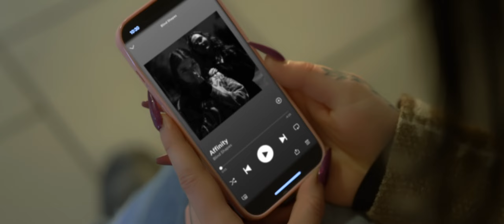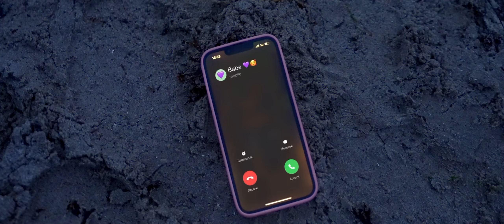Blind Shapes - Affinity (Official Music Video)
The official music video for "Affinity" by Blind Shapes.

Cast:
Alise Saksone
Romija Vārpiņa
Gvido Zvejnieks

Makeup artist: Alise Artemjeva

Music video filmed and edited by GreyFlow Media:
Edgars Jonaitis
Kristiāna Matisa
Edijs Elksnis

Recorded at KS Records
Mixed & Mastered by Kārlis Šteinmanis

Big Thanks to Melno Cepurīšu Balerija, BJMK Rokskola, Endijs Rožkalns.

Lyrics:

I can say
Trust the one
I'm finding the one

Fears subside
Or am I only dreaming
You seem arrived
As angel from the sky

I can say
Trust the one

I can stay
Next to you
I'm finding my way

Dark summer nights
Entrust upon a feeling
Two souls collide
Now I can be true and fill my heart again

I can say
Trust the one

I can stay
Next to you

Sunrise again
I can't sleep
There's someone on my mind

I can say
Trust the one
I found the one

I can stay
Next to you
I found my way

Bandmembers:
Sandis Kallions - Vocals / Guitar
Indars Markots - Guitar
Kristiāns Štokmanis - Bass
Mārtiņš Vēveris - Drums